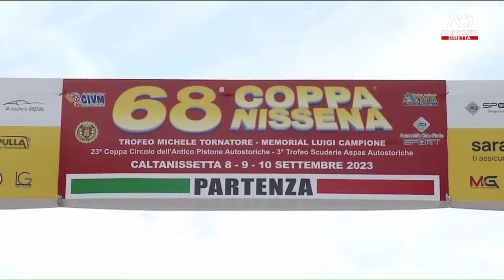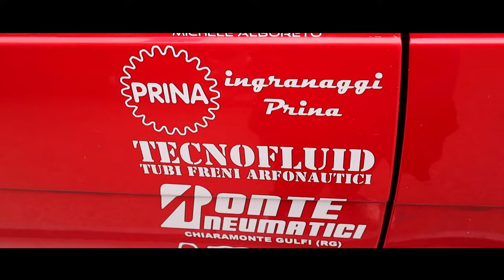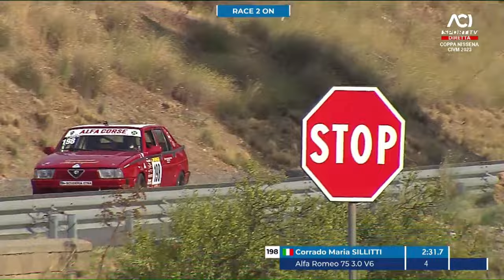Vlog Coppa Nissena 2023 - Corrado Sillitti - Campoli Classic Motorsport Team Sillitti Squadra Corse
"Avete presente quando vi siete posti un obbiettivo, e avete lavorato duro per quello scopo, tra mille ansie, notti insonni, fatica e sacrifici? Per quel sogno vi siete allenati, vi siete battuti e avete immaginato tutti i finali possibili e imprevedibili…

Ebbene… Quando quel traguardo finalmente viene raggiunto è una sensazione bellissima.

Un tornado di emozioni che talvolta vi farà perfino piangere di gioia per quello che siete riusciti a fare…
Sicuramente questa euforia, apparentemente spropositata, vi farà apparire agli occhi esterni come dei “pazzi”, dei “fuori di testa” ma è una sensazione meravigliosa che auguro a tutti di provare, almeno una volta nella vita".

Corrado Sillitti

Se volete ripercorrere con noi tutte le emozioni vissute nel weekend di gara della nostra 68^ Coppa Nissena eccovi il video-racconto di questa intensa tre giorni! Retroscena, passaggi esterni e momenti inediti di questo straordinario weekend vissuto in compagnia del nostro preparatore Ezio CampoliNuovo e del suo braccio destro Massimo Diana con la preziosa collaborazione del nostro tecnico Enzo Toscano. Questa volta papà Fernando Sillitti ci ha seguito da casa. Uj ringraziamento particolare a Marco e Luca Prina di Prina Ingranaggi per la loro amicizia e il loro supporto tecnico. Campoli Classic Motorsport , Alfa 75 3000 V6 Gruppo A - Team Sillitti Squadra Corse - Sicilia 🔥💣❤🏁🤩💪🏻 Buona visione